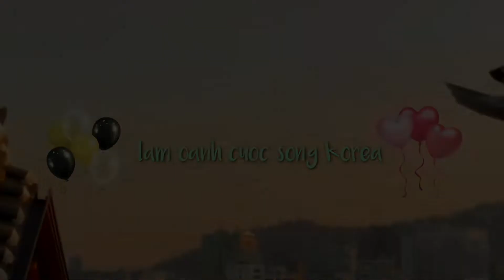Vietnamese traditional food (nem ran) | 🇻🇳🇰🇷gái viet làm món nem rán tại Hàn Quốc | 외국인 여자 한국생활